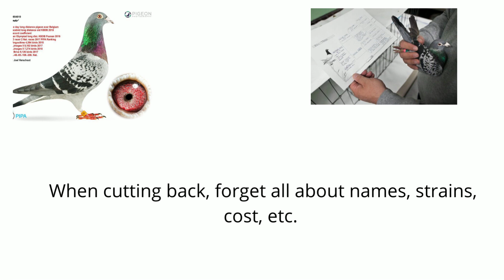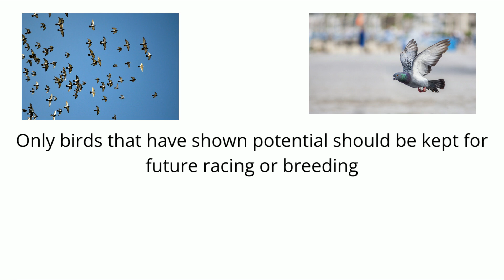Top Top Pigeon Tips "The Thrilling World of Pigeon Racing: Unlock the Secrets to Success Today!"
Pigeon products you need
Harker’s 4 in 1 Soluble canker, coccidiosis, worms, parasites in pigeons 100ml

Harker’s Hormoform Complete Feed Supplement for Pigeon

 Loft Disinfectant for pigeons

vykil by harkers

use once a week spray the whole loft

Golden Boost (Fortified Calcium)- Old Hand - Osmond’s

 B12

Hyperdrug Cytaboost B12 500ml

 multi vit

Electrolyte Powder

Add 1 tablespoon to 4 pints

 bath salts- you can also use this yourself in the bath add approx. 3 tablespoons to the hot water on the Sunday

pigeon grit

mucus powder – give to all the racing pigeons regular once every 2 weeks or so

all birds stock, racing and yb will get this approx. 4 weeks before the first race amoxicillin

Amoxicillin 10% - 100g powder is for prevention and treatment of E-Coli, Salmonella (paratyphoid),
and chronic respiratory infections.